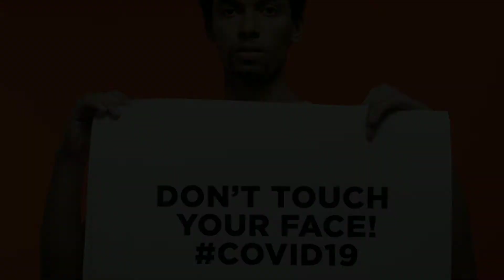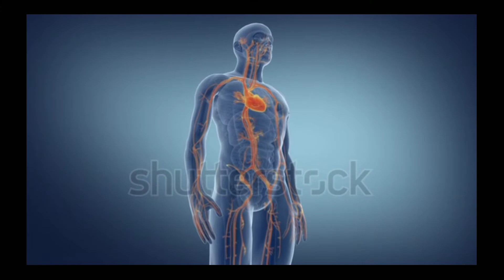Best way to protect against coronavirous।।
Coronavirous# protect against# safe .

coronavirus se bachne kaise karen
coronavirus se kya hota hai hindi
coronavirus se bachne ke liye kya
kya kare
upay kare
coronavirus se marne wale logo ka
coronavirus se kaise log marte
hain
coronavirus se kaise marte hain
coronavirus se kya hota hai
coronavirus se bachne ki dua
corona virus se bachao
coronavirus kaise likhte hain
coronavirus kaise pata lagaye
coronavirus kaise hua hindi mein
coronavirus kaise thik hota hai
corona virus kaise faila
coronavirus kaise hota hai
corona virus kaise failta hai
coronavirus kaise dikhta hai
coronavirus kaise fail raha hai
coronavirus kaise aaya in hindi
how to handle coronavirus in
texas
how to deal with coronavirus bus
stop
how to deal with coronavirus in
belfast
kya kare
upay kare
hain
corona virus se pidit logo ka video
coronavirus se hath kaise ho jaate
hain
coronavirus madan gowri
coronavirus in hindi
coronavirus china
coronavirus in india
coronavirus symptoms
corona virus ke lakshan
coronavirus tamil
coronavirus study iq
coronavirus video